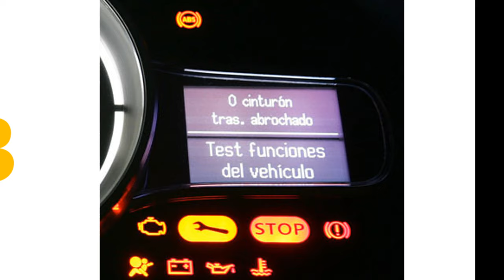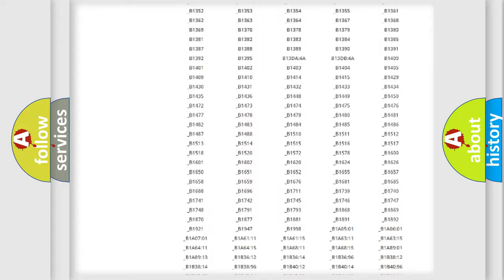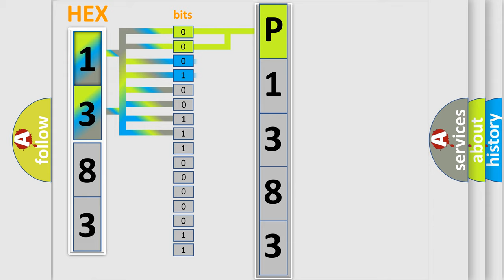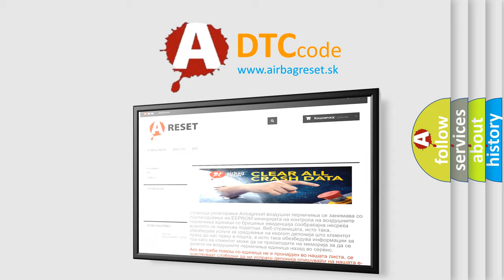DTC Lincoln P1383 Short Explanation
Contents:
0:21 Basic DTC analysis according to OBD2 protocol standard.
1:48 Insight into programming
2:58 A diagnostically understandable description of the Diagnostic Trouble Code
3:05 Basic error definition

Make:
Lincoln
Code:
P1383
Definition:
CAN: Instrument cluster Audi only
Description: